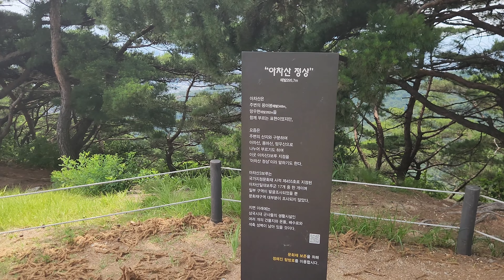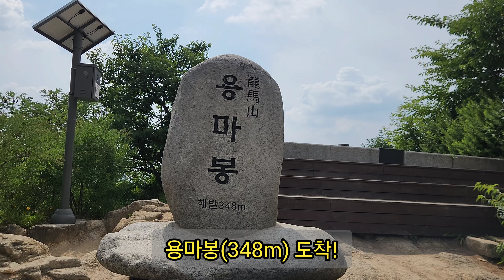[가족등산코스] 아차산 용마산 연계산행 | 아차산생태공원 출발-용마폭포공원 도착